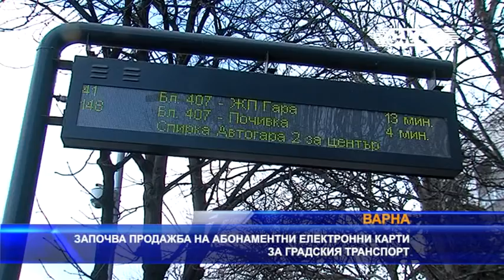Във Варна започва продажба на абонаментни електронни карти за градския транспорт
Кампания за продажба на електронни карти за обществения градски транспорт започва във Варна.

За удобство на гражданите ще бъдат отворени две гишета - с работно време от 09.00 ч. до 18.00 ч. от понеделник до петък включително. Там гражданите могат да си купят някои от следните продукти:

-Електронна абонаментна карта за една линия, с цена 35,00 лв., за период от 30 дни;

-Електронна абонаментна карта за всички линии, с цена 50,00 лв. за период от 30 дни;

-Предплатена електронна карта за 11 часа времепътуване, с цена 10,00 лв.

Предимството на тези видове електронни карти е удобно пътуване по всички маршрутни линии, обслужващи община Варна. Важно изискване е при качване на пътника в автобуса или в тролейбуса електронната абонаментна карта да се валидира. Другата нова услуга, която се предлага, е купуване и презареждане на електронни предплатени карти от обявения пункт, които до момента се извършват само от машини за продажба на билети. За учениците също ще се предлагат електронни абонаментни карти за месец юли на цена от 15,00 лв., за период от 30 дни, които ще важат за всички линии на градския транспорт.